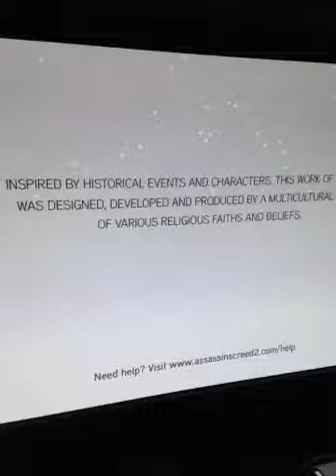PS3 Super Slim excessive fan noise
PS3 super slim fan noise